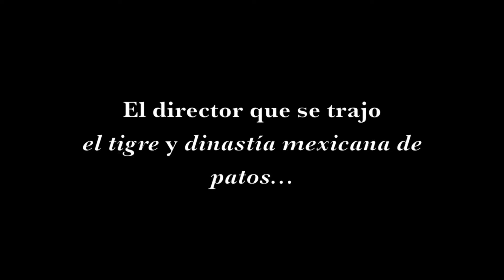El Tigre Dos